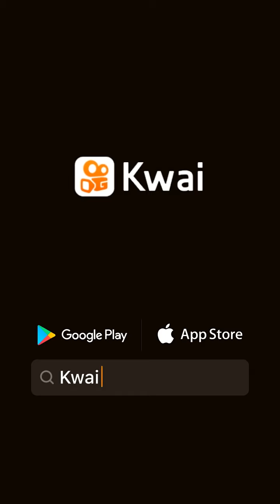inversão de valores no Brasil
errado virando o certo ! tem cabimento um negócio desse ? o Brasil é o país onde o poste mija no 🐕, um país que os direitos humanos e policístico de esquerda defende as drogas e a legalização dela e os bandidos! onde já se viu em um país sério defender bandido .

por isso devemos ter sempre essa reflexão que todo erro tem consequências , bandido bom é bandido preso e trabalhando e estudando pra pagar seu custo ao estado e ressocializar os que querem mudar de vida .

oremos pelo país e por nossa nação!